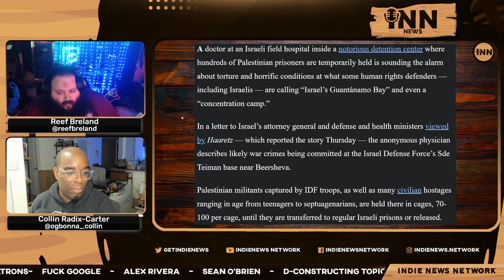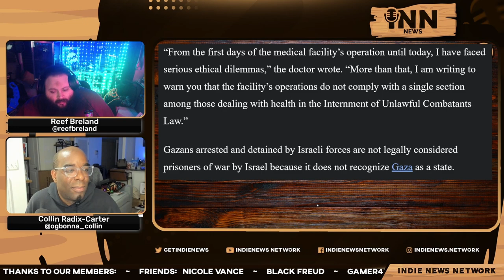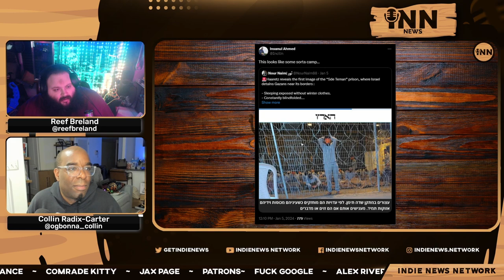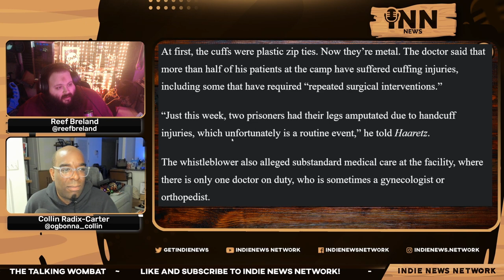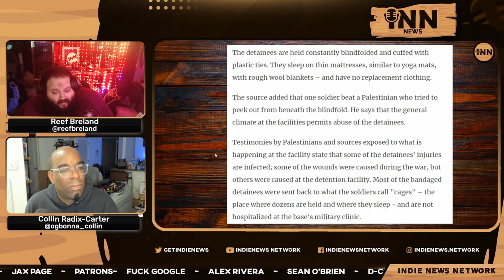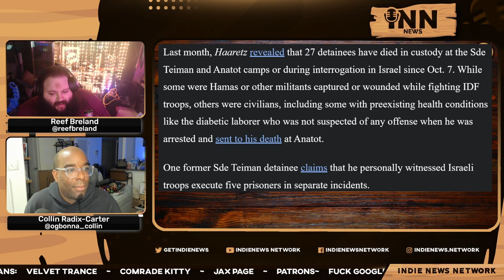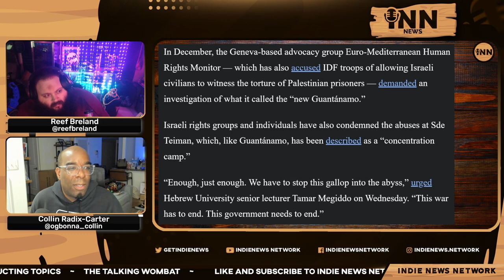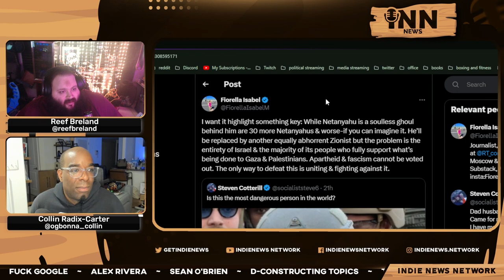Israeli Doctor SPILLS THE BEANS On War Crimes In Detention Center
Collin and Reef share an Israeli doctor's report about the war crimes being committed in a field hospital inside of a detention center.  From INN News #104

Co-Hosts:

Collin Radix-Carter
You can find all of Collin's links on his Linktree:

Reef Breland
You can find all of Reef's links on his Linktree:

Show Credits:

Editor: Fantomas Fanto
Visual Opening Credits: Joe @stfushitlib3
Visual Closing Credits: BigMadCrab

Article:

Common Dreams/Consortium News: “Israeli Doctor Blows Whistle On War Crimes.”  Written by Brett Wilkins.